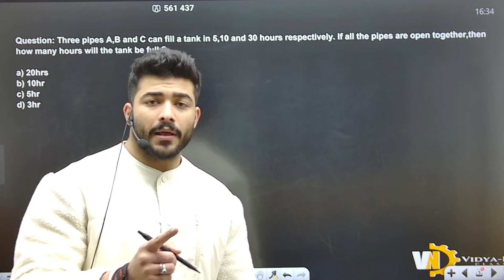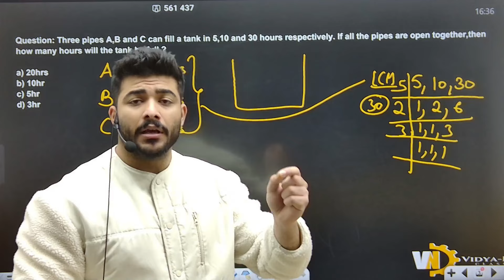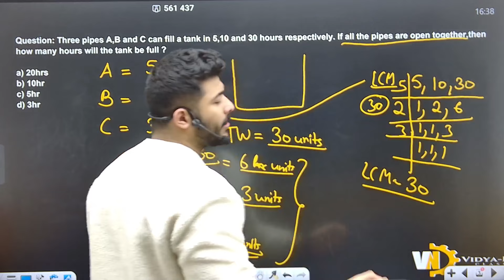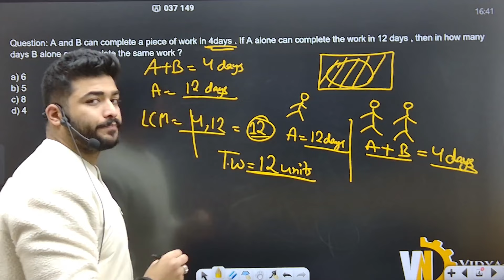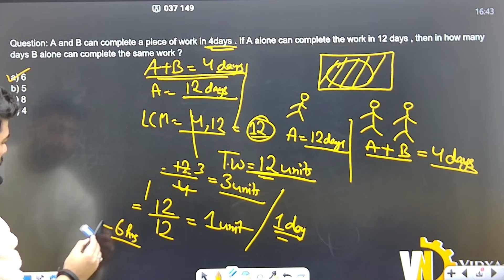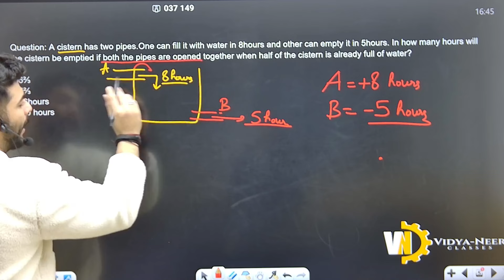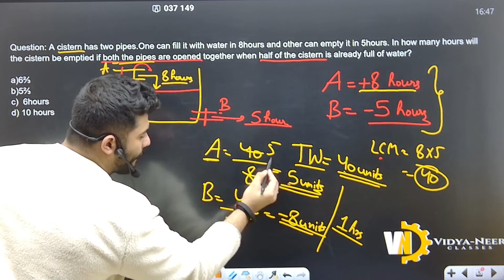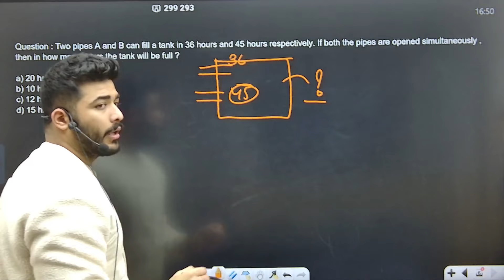𝐐𝐔𝐈𝐂𝐊 𝐈𝐍𝐒𝐈𝐆𝐇𝐓 𝐈𝐍𝐓𝐎 𝗧𝗜𝗠𝗘 & 𝗪𝗢𝗥𝗞 𝗕𝗬 𝗦𝗨𝗦𝗛𝗔𝗡𝗧 𝗦𝗜𝗥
Study smart with us and embark on an exciting journey through the 𝗧𝗜𝗠𝗘 & 𝗪𝗢𝗥𝗞 𝗕𝗬 𝗦𝗨𝗦𝗛𝗔𝗡𝗧 𝗦𝗜𝗥🌟📚

With experienced faculties and engaging content, you'll be motivated to excel in your exams.

Don't miss this opportunity to enhance your learning experience! 🚀💡